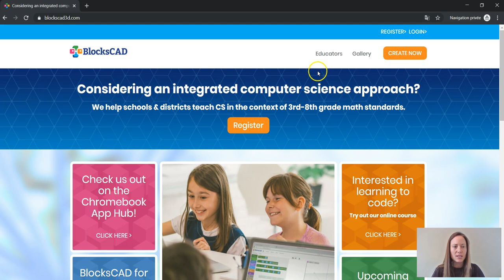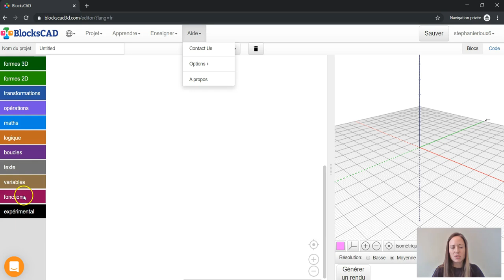Blockscad - Compte et Interface